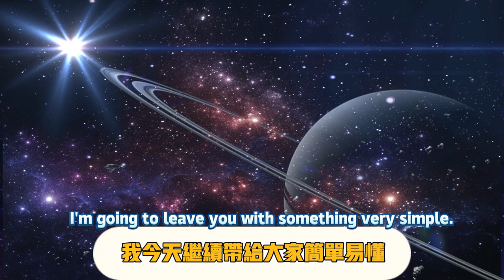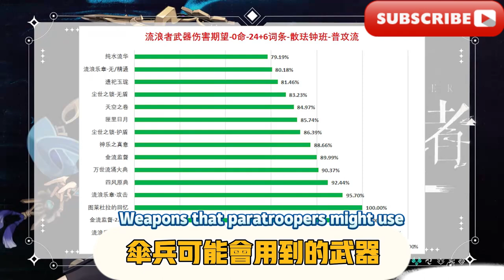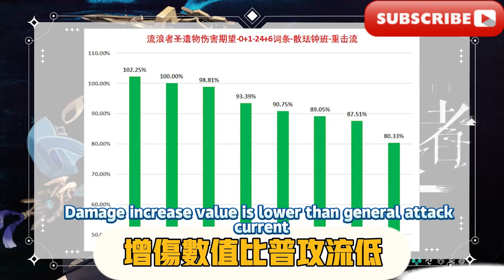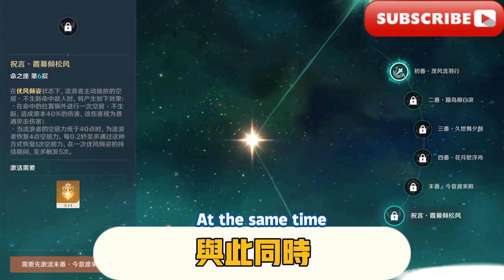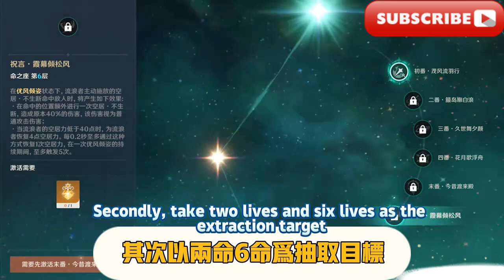簡單易懂，快速上手！ 【原神】流浪者 4.6版本 復刻攻略/Wanderer Version 4.6 Remastered Guide